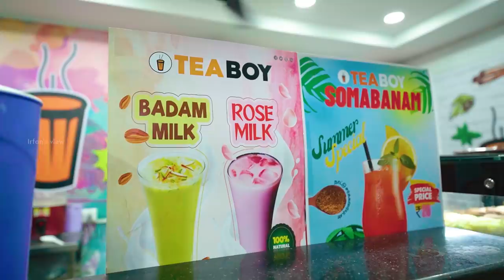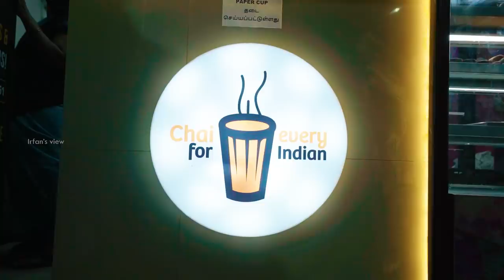Franchise Module For Tea Shop - Tea Boy - Irfan's View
Tea Boy has many franchise in Chennai as well as outside the Chennai. They have a very tea and in this video they have shared some idea on taking up the franchise. If you guys have the idea of starting a business you can try this.